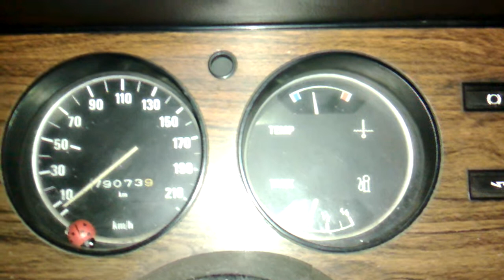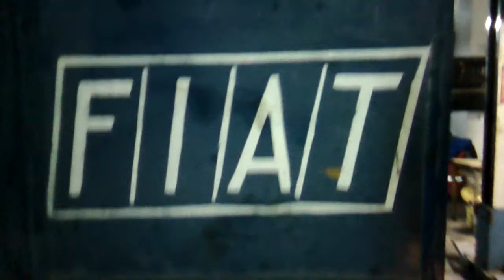Završeno Budženje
Samostalni Jahač